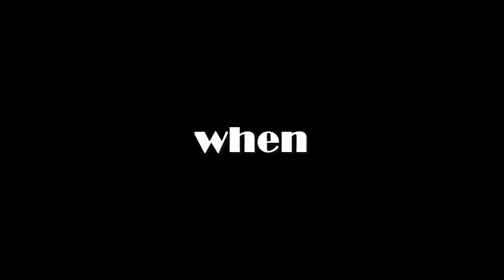Suscríbetetetete it's free madafaka